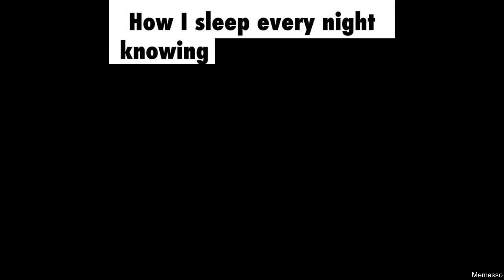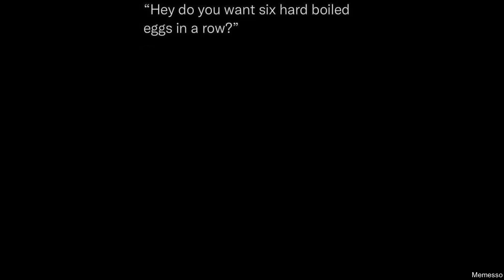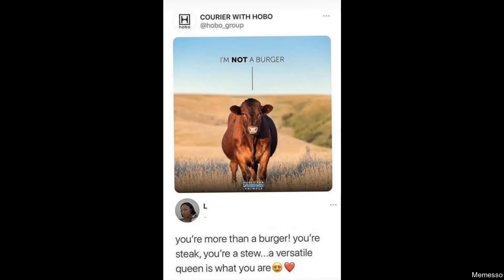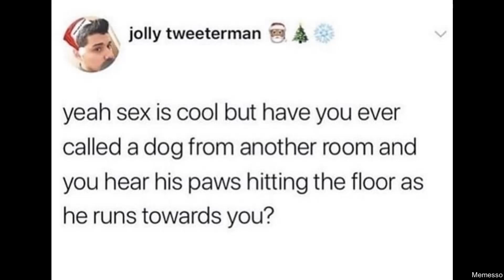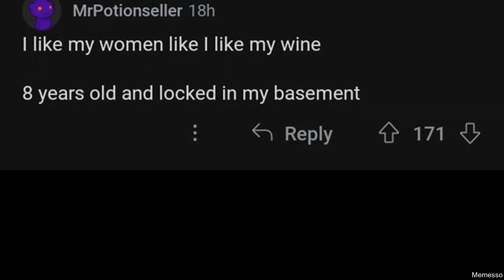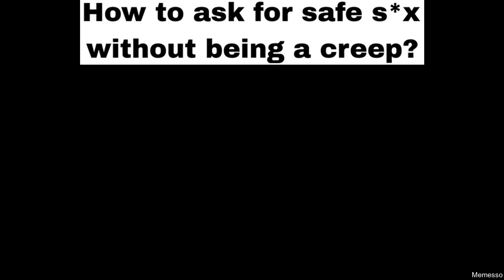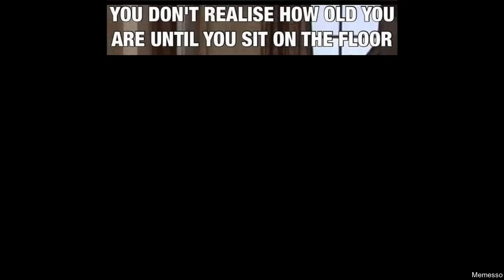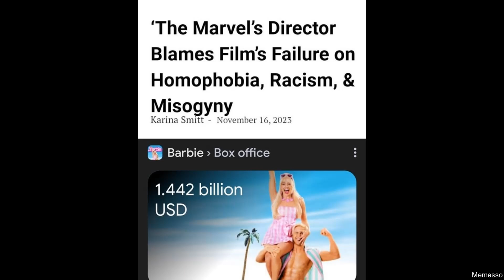DAILY FRESH MEMES 322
Welcome back to Memesso! Today we've got 322nd part of funniest fresh memes, no nut november memes,henry kissenger memes nnn memes,santa memes, christmas memes, thanksgiving memes, black friday memes,but stay tuned - so many more memes are coming!.